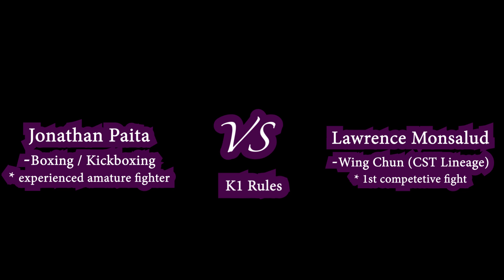WING CHUN vs. KICKBOXING - WC wins by TKO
Before this fight, the Wing Chun fighter Lawrence Monsalud asked his opponent to take off the protective gear but...  Also this was K! rules which meant no Elbows or Knees were allowed which is one of Wing Chun's most effective weapons for close range fighting. Either way the Wing Chun fighter Lawrence showed dominance and won with TKO in the 3rd round.  This was Lawrence's 1st competitive fight and he only started sparring for a few months to prepare for it so there is plenty of room for improvement and control. Having said that, you can clearly see on many occasions in the fight he used the Wing Chun principles and controlled the center. His opponent is a more experienced fighter but on this occasion he was not able to handle the constant forward pressure.